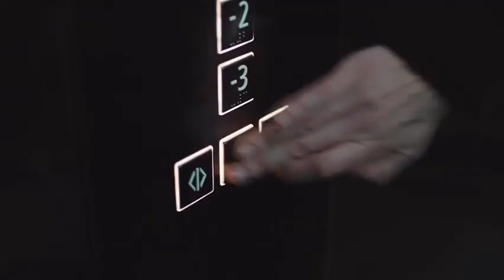Emanet 496 Bölüm Fragmanı.